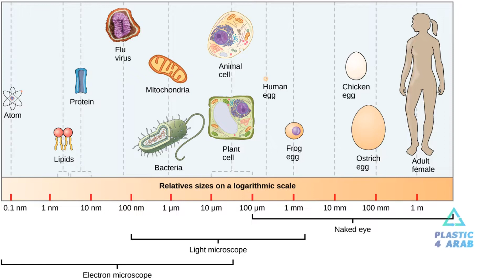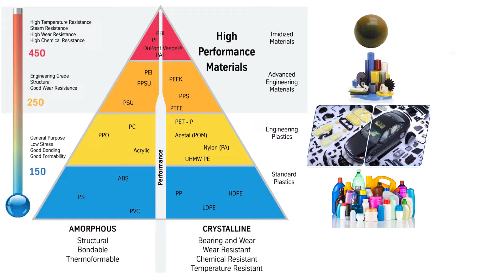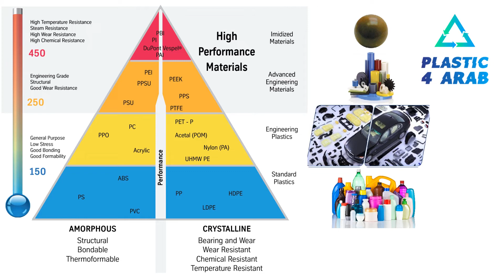10 - ما هو الفرق بين البوليمر العشوائي والبوليمر شبه المنتظم؟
هذا هو الفيديو رقم 10 في دورة اساسيات البلاستيك
خلال هذا الفيديو سوف نقوم بالتعرف على اهم مفهوم في علم البلاستيك وهو الكريستال. وسوف نقوم بالتعرف على الفرق بين البوليمر العشوائي والبوليمر شبه المنتظم.
Timeline:
00:00 intro (المقدمة)
00:59 Topic (الموضوع)
الهدف من الدورة:
بنهاية هذه الدورة سيكون لديك القدرة على فهم ما هو البلاستيك والفرق بين انواع البلاستيك المختلفة واهم خصائص البلاستيك.
المستهدف من الدورة:
هذه الدورة موجهه الى كل العاملين بمجال البلاستيك بغض النظر عن خلفيتهم العلمية والمهنية
المنهجية المتبعة خلال الدورة:
لان الهدف هو الفهم وليس المعرفة فقط - بدأت هذه الدورة بشرح ما هي الذرة وما هو الجزيء وما هي المادة وما هو البوليمر وذلك لفهم ما هو البلاستيك.

بعد الوصول الى فهم عميق لما هو البلاستيك سوف نقوم بالتعرف على الفروق بين انواع البلاستيك المختلفة مثل الفرق بين انواع البلاستيك الطبيعية والبلاستيك الصناعي وكذلك الفرق بين البلاستيك المنصهر بالحرارة والبلاستيك المتصلب بالحرارة وايضا الفرق بين البلاستيك القابل للتحلل الحيوي والبلاستيك الغير قابل للتحلل الحيوي وغيرهم

بعد ذلك تم شرح وتوضيح اهم مفهوم في علم البلاستيك وهو الكريستال وتم توضيح كيفية تكوين الكريستال وكذلك توضيح العوامل المؤثرة على عملية تكوين الكريستال وتاثير حجم ونسبة الكريستال الموجود في البلاستيك على خصائص البلاستيك المختلفة مثل الخصائص الحرارية والميكانيكية والضوئية وغيرهم
محتويات الدورة:
1- ما هي الذرة؟
2- ما هو الجزيء؟
3- ما هي المادة؟
4- ما هو البلاستيك؟
5- ما هو البوليمر وكيف تتم عملية البلمرة؟
6- ما هو الفرق بين البوليمر الطبيعي والبوليمر الصناعي؟
7- ما هو الفرق بين البلاستيك المنصهر بالحرارة والبلاستيك المتصلب بالحرارة؟
8- ما هو الفرق بين البلاستيك القابل للتحلل والبلاستيك الغير قابل للتحلل الحيوي؟
9- ما هو الفرق بين الهوموبوليمر والكوبوليمر؟
10- ما هو الفرق بين البوليمر العشوائي والبوليمر شبه المنتظم؟
11- ما هي العوامل المؤثرة على عملية تكوين الكريستال؟
12- ما هي العوامل المؤثرة على كثافة البلاستيك؟
13- ما هي العوامل المؤثرة على شفافية البلاستيك؟
14- ما هو الضوء وكيف نشاهد الالوان؟
15- ماذا يحدث اثناء تسخين البلاستيك؟
16- ماذا يحدث اثناء تبريد البلاستيك؟
17- لماذا تظهر هذه المشاكل عند تشكيل البلاستيك؟
18- ما هي العوامل المؤثرة على الخصائص الميكانيكية للبلاستيك؟
19- ما هي العوامل المؤثرة على الخصائص الكيميائية للبلاستيك؟
20- ما هي العوامل المؤثرة على الخصائص الفزيائية للبلاستيك؟
ثمن الدورة:
لا تنسونا من صالح دعائكم